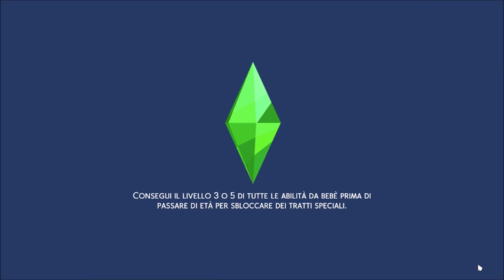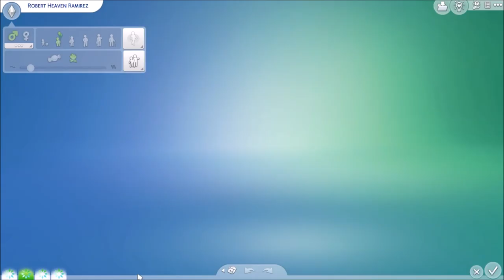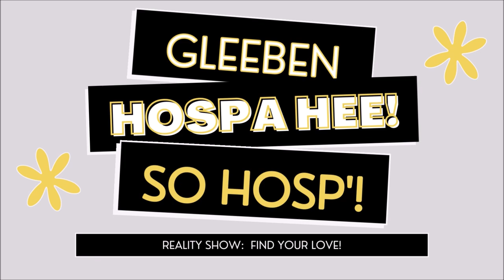𝐑𝐀𝐌𝐈𝐕𝐄𝐍: 𝐆𝐞𝐧𝐞𝐫𝐚𝐳𝐢𝐨𝐧𝐞 𝐝𝐢 𝐒𝐭𝐫𝐚𝐧𝐠𝐞𝐫𝐯𝐢𝐥𝐥𝐞 #𝟔𝟗 (ɴᴏ ᴄᴏᴍᴍᴇɴᴛᴀʀʏ)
𝐈𝐓𝐀: Focus sulla famiglia ereditiera e sui discendenti. Colton e Roberto stanno crescendo velocemente e Theodore cerca di istruirli sulla storia di famiglia. Progetta quindi i prossimi spostamenti nelle case e pensa di rendere la villetta un museo privato.
𝐄𝐍𝐆: Focus on the heir family and descendants. Colton and Roberto are growing up fast and Theodore tries to educate them about the family history. He then plans the next house moves and thinks about making the cottage a private museum.